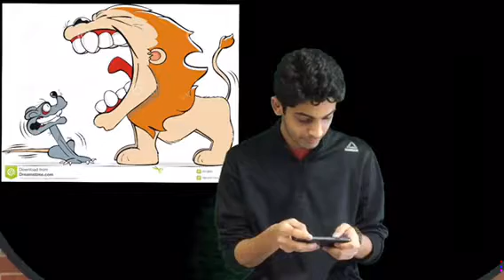Kalp story telling